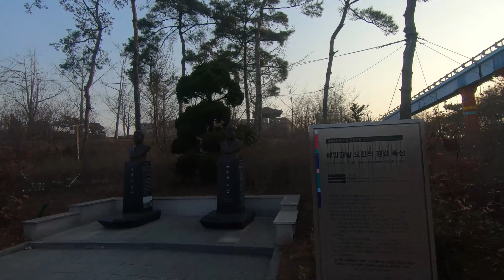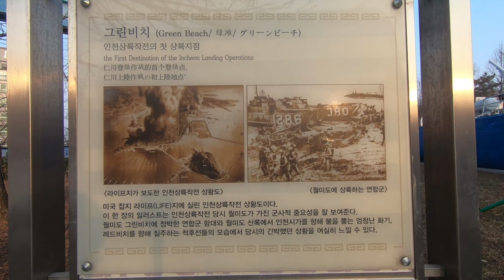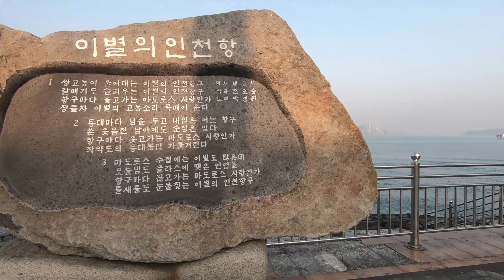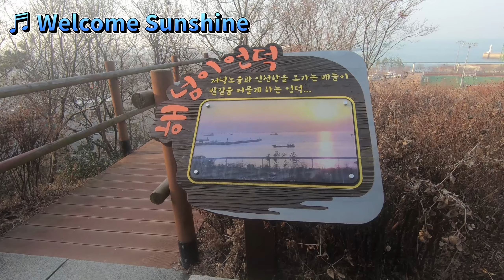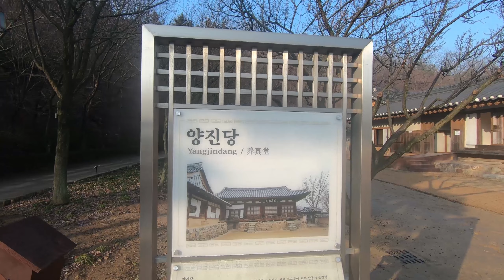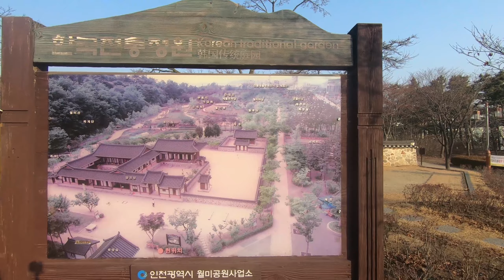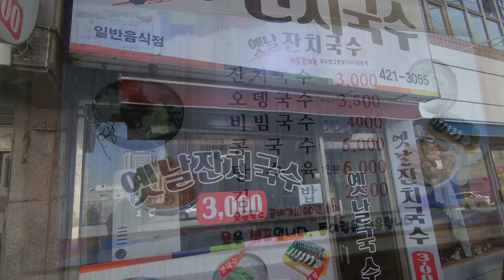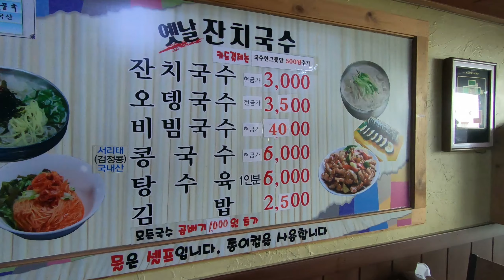인천둘레길 13코스(바다와 산이 어우러진 길) 5km/옛날 잔치국수(잔치국수 찹쌀탕수육)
13코스(인천역~대한제분~월미공원정문~월미문화의 거리~월미테마파크~한국이민사 박물관 뒷길~양진당 앞길~정문)
월미산:월미산(月尾山)은 인천광역시 중구 북성동에 위치한 산으로, 해발 108m에 이르고 있는 산이며, 원래는 군사 보호구역으로 인해 민간인의 출입이 통제된 산이었으나, 18만여평의 월미산을 지난 2001년 개방되었다.
이별의 인천항
옛날 잔치국수:남동구 남동대로897번길 5